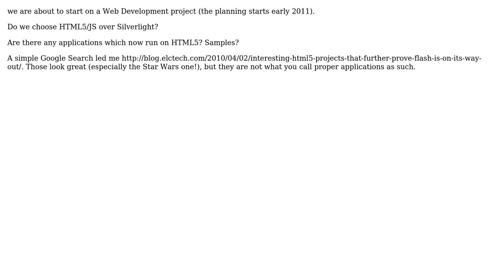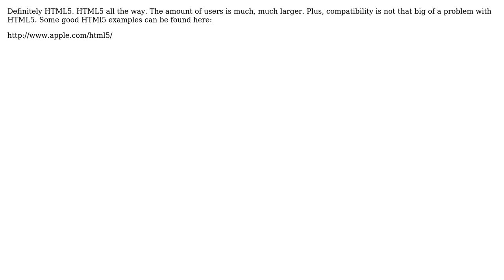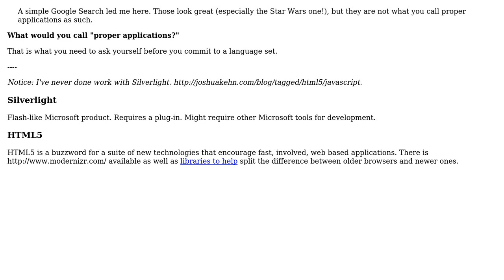Software Engineering: Starting on Web Project now - Do we choose HTML5/JS over Silverlight?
With thanks & praise to God, and with thanks to the many people who have made this project possible! | Content (except music & images) licensed under CC BY-SA | Music | Images & others | With thanks to user StasM user Kanini user Josh K user ern0 user chuacw user Alex and the Stack Exchange Network Trademarks are property of their respective owners. You are responsible for your own actions.